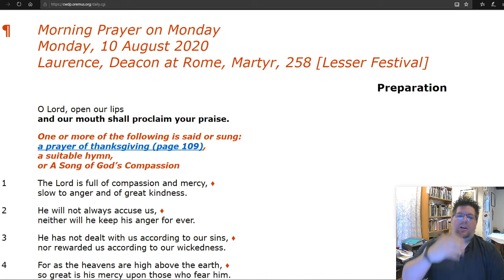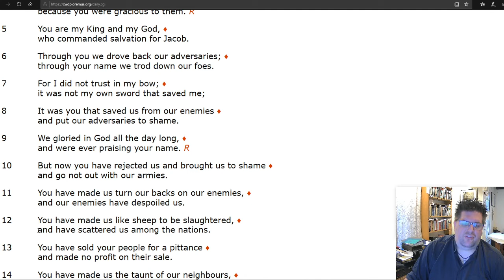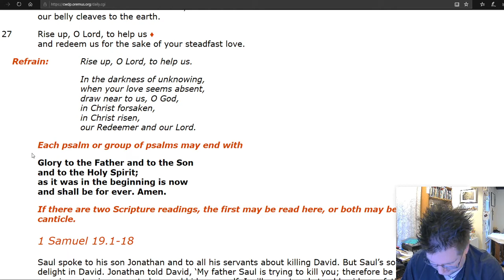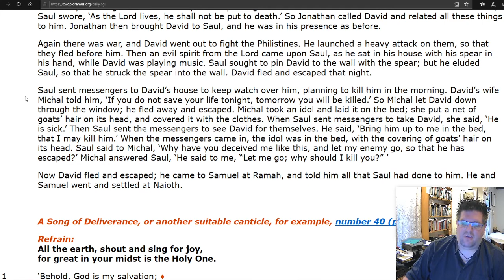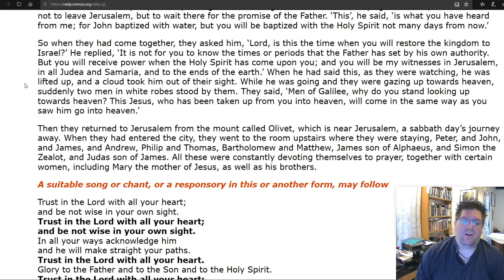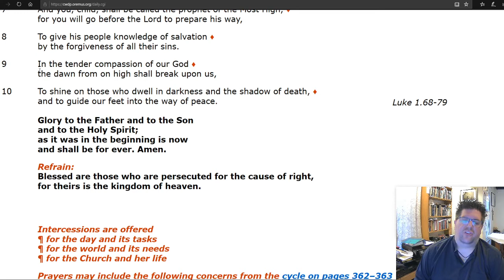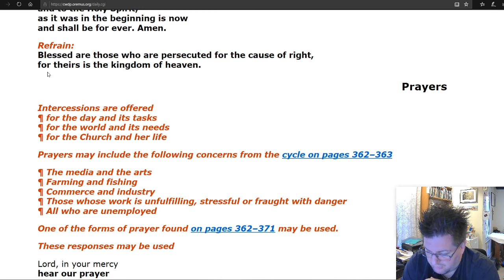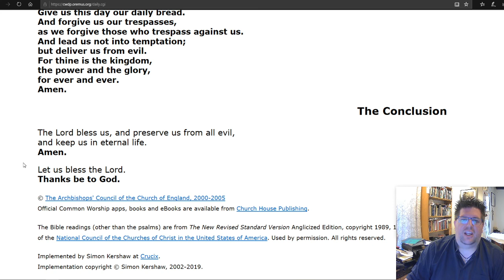Morning Prayer on Monday, 10th August 2020 Laurence, Deacon at Rome, Martyr, 258